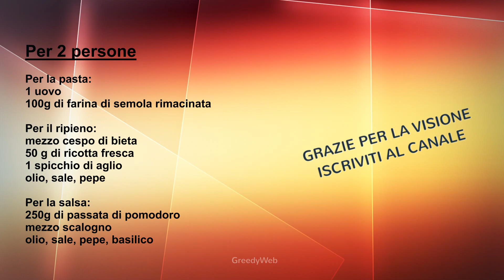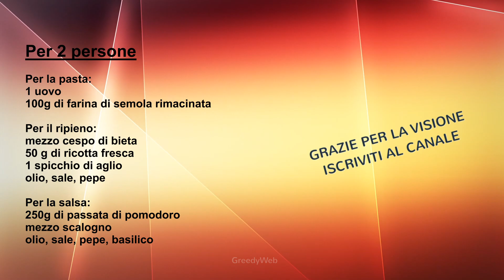RICETTA CUORE DI RAVIOLO ripieno - menù di San Valentino-PASTA FRESCA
CUORE DI RAVIOLO ripieno per il menù di San Valentino o una cenetta romantica. Dal sapore delicato e gustoso, questi ravioli sono facilissimi da fare. E rimarrete stupiti per la loro delicatezza.
Non vi resta che provarli.
Cuore di Raviolo
per 2 persone:
1 uovo
100g di farina di semola rimacinata
Per il ripieno:
mezzo cespo di Bieta
50g di ricotta fresca
1 spicchio di aglio
olio, sale, pepe
Per la salsa:
250 g di passata di pomodoro
mezzo scalogno
olio, sale, pepe
basilico

COSA UTILIZZO PER I VIDEO
Cellulare Samsung S21 5G
Kit illuminazione
Microfono Rode